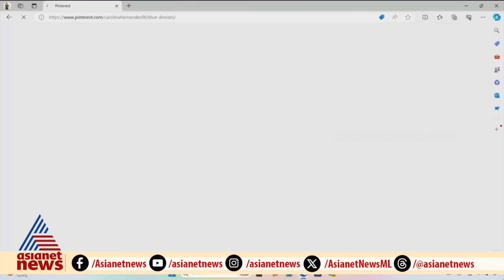News@1 PM | ഒരുമണി വാർത്ത വിശദമായി | 21 May 2024